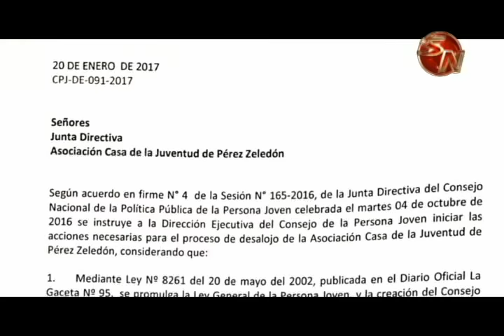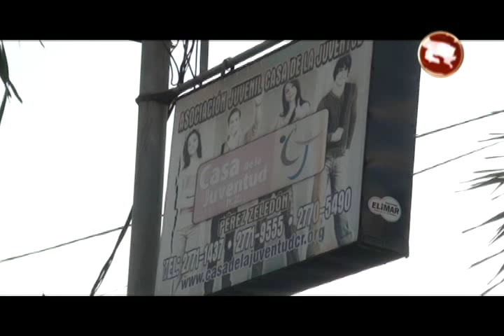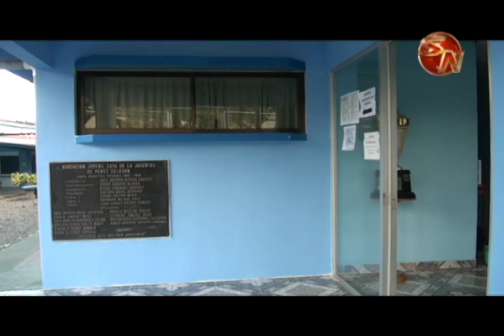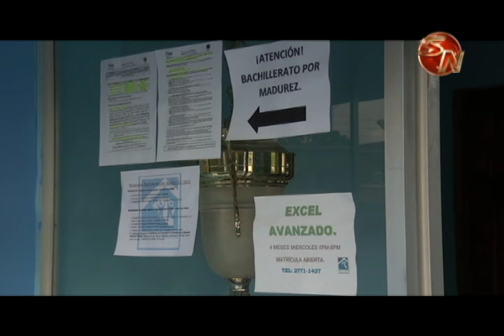Primer presidente de la Casa de la Juventud habla de la legalidad del convenio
El 20 de julio de 1994, se firmó el convenio entre la Asociación Casa de la Juventud de Pérez Zeledón y el entonces Movimiento Nacional de Juventudes, para el uso de esta propiedad.